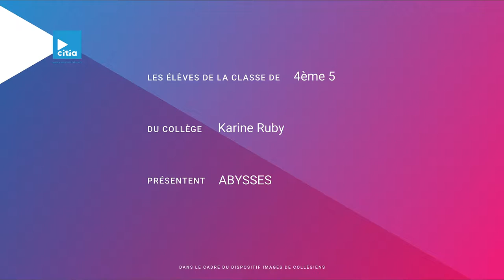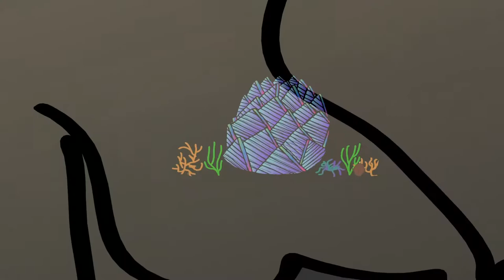Graines de réalisateurs : abysses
Le 11 juin, en plein Festival international du film d’animation, 8 classes de collégiens ont été invitées à passer une journée à Annecy. Au programme : rencontre avec le réalisateur Michel Ocelot (le père de Kirikou) pour une projection-débat autour de ses films, et visionnage sur grand écran des travaux réalisés dans le cadre du dispositif Images de collégiens. “Images de collégiens”, c’est un programme porté par CITIA et soutenu par le Département qui permet aux collégiens de travailler tout au long de l’année sur le film d’animation, de réaliser des courts-métrages et de conclure par la projection de leur réalisation, au coeur du Festival !